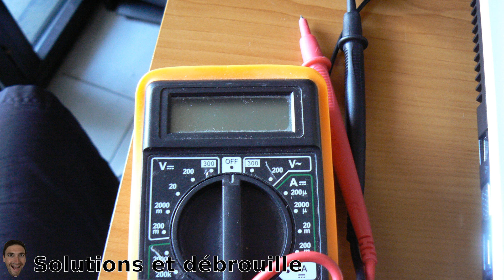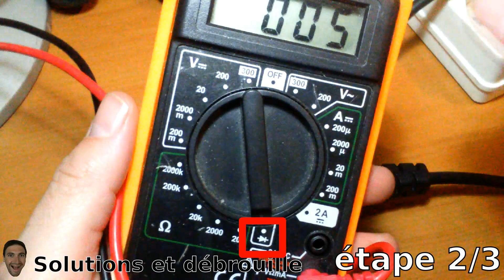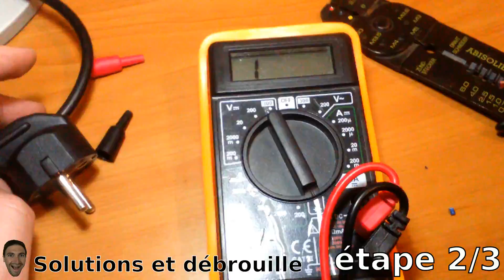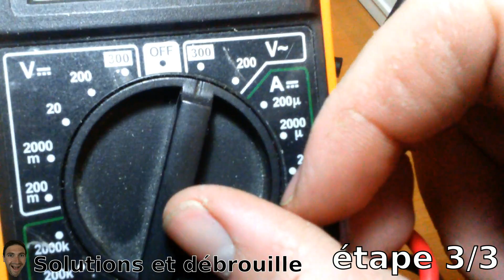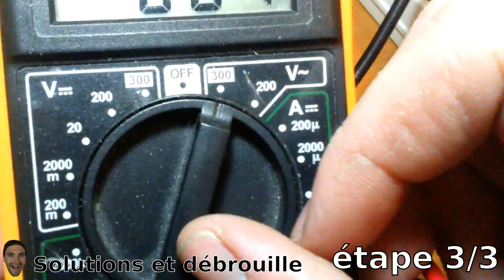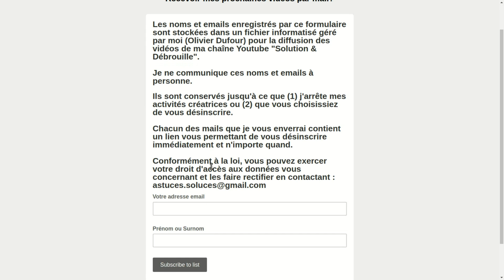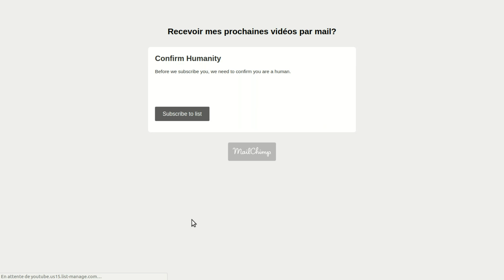[Tuto] Réparer un chargeur d'ordinateur portable (ASUS)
Il y a quelques jours, mon chargeur d'ordinateur a commencé à avoir des gros soucis.
J'utilise mon ordinateur sans batterie.
Le gros soucis, c'est que mon chargeur arrêtait de fonctionner brutalement dès que je touchais sa position, ou un la position d'un de ses câbles.
Donc mon ordinateur s’éteignait immédiatement.
C'est le chargeur vendu d'origine avec l'ordinateur Asus X75V.
La forme des chargeurs varie en fonction des marques.
Mais la méthode que je propose s'applique à la plupart des chargeurs.

6€ livraison incluse le 20 Novembre 2017.

NB; Sur amazon, le câble à Couple C5/C6 est appelé tantôt câble tripolaire, tantôt câble trèfle ou Mickey,

Lot d'embouts: (6€ livraison incluse)

Olivier (Montpellier)